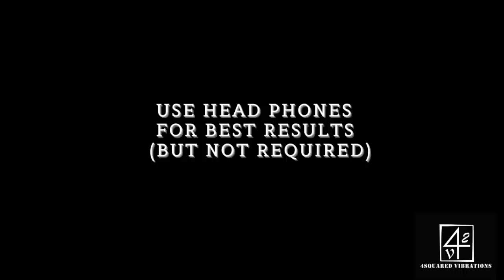🆕Thunderstorm And Train Sounds Blackscreen 1 Hour For Sleep And Stress Relief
Thunderstorm And Train Sounds Blackscreen 1 Hour For Sleep And Stress Relief is the main topic of this video but is also about the following:

-thunderstorm and rain on a train
-thunderstorm and rain sounds blacksreen
-train and rain sounds for sleep

This video combines high quality HD sound with a black screen to cut out the distraction of light from a screen giving you the ultimate relaxation experience.

Let the calming whitenoise of train wheels rocking on the track during a thunderstorm lull you into the perfect state of relaxation.

This video is 1 hour so you can use it for a quick nap or you can put it on loop and play all night for a sound deep sleep.

This video is perfect if you need help sleeping, focusing, studying or soothing a child but is also ideal for meditation, yoga or any situation where you need to feel calm.

Whenever you feel the need, find a comfortable safe place to relax and play this sound in the background as white noise making sure to adjust the volume so it's not too loud (especially if using headphones).

This sound is the perfect aid for deep sleeping, meditation or just relaxing.

Find a comfortable place to relax and let this sound play in the background as white noise.

Your comment and suggestions are very important so please let us know what you think.

Also please share with anyone who needs to relax.

Have an amazing experience!